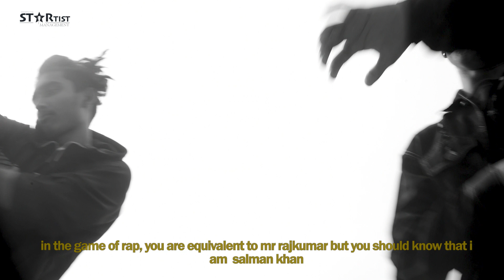Bohut Taan | Island Warrior | Unity One Crew | Abinash Bhuyan |Assamese Rap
BOHUT TAAN by ISLAND WARRIOR feat Unity one Crew & The Boss lady

Directed & Edited by Abinash Bhuyan

D.O.P : Sourav Bhowal

Recorded, mixed and mastered at Ghy 32 Studios by
 Skiddy Dx

Subtitles by Disha Tamuly

Music Prod. by : 47shots